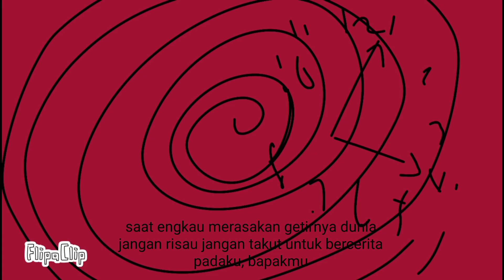Dika Ardan - Konak Itu Bukan Cinta || untuk anak perempuanku kelak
untuk anak perempuanku kelak yang bahkan belum dikandung testisku... jangan bergaul dengan laki - laki brengsek ya nak